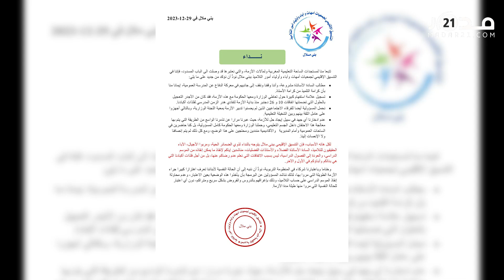نداء أولياء أمور التلاميذ لبنموسى: وليداتنا تعقدو ومخاصش إنقاذ الموسم يكون على حساب التلاميذ